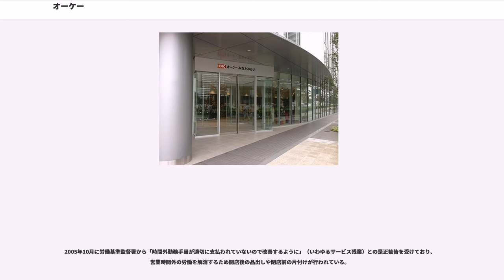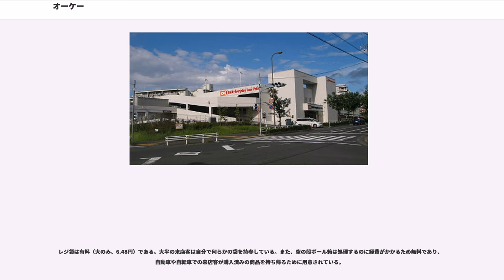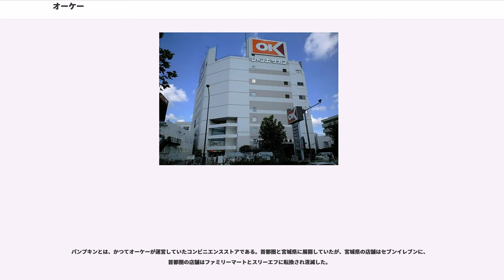オーケー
オーケー株式会社（）は、神奈川県横浜市西区に本社を置く中堅のディスカウントセンター (DC) 及びディスカウントスーパーマーケット (DS) を展開する企業であり、関東地方と宮城県に店舗（オーケーストア）を有する。

創業者の飯田勧は、創業120年を超える日本橋の酒卸問屋「岡永商店（現・岡永）」経営者飯田紋治郎の三男である。長兄飯田博は「岡永」会長兼「日本名門酒会」最高顧問、次兄飯田保は居酒屋チェーン「天狗」のテンアライド最高顧問、末弟飯田亮はセコムの最高顧問である。

1958年6月25日に第1号店を上板橋で開店し、1967年9月にオーケー株式会社を設立している。1975年5月2日に日本初無人スーパーの実験店舗を国分寺で開店するも、来店客には不評であり短期間で従来形式へ改装されている。人口密度が高い国道16号の内側を出店戦略地域としている。

1986年以降、世界最大小売企業アメリカ合衆国ウォルマートを手本に「EDLP」（Everyday Low Price = 毎日安い）と呼ばれる価格戦略を取り入れ、株式は公開せず、株価が経常利益と連動する種類株式目論見書を店頭サービスカウンターで配付して募るなど、無借入金で経営している。

2009年7月4日頃、公式ウェブサイトを開設。

2016年9月には、本社を東京都大田区仲六郷二丁目43番2号から神奈川県横浜市西区みなとみらい六丁目3番6号（みなとみらい地区59街区）に移転した。新本社ビル「オーケーみなとみらいビル」の低層部には新たな旗艦店となる「オーケーディスカウント・センターみなとみらい店」の他に、各種専門店やフードコート（当社直営の焼肉店、カフェ・ダイニング）なども配置している。

1967年の会社設立以来、創業者である飯田勧が社長を務めてきたが、2014年、弁護士の簗瀬捨治が社長に就き、飯田は会長に退いた。

2016年には、大株主である三菱商事出身の二宮涼太郎が社長に就任した。他にも社外取締役の木島綱雄、西尾一範は三菱商事出身。

現在は東京都・神奈川県・埼玉県・千葉県・宮城県の1都4県で店舗展開・営業している（各店舗の詳細は公式サイト内「お近くのオーケー」を参照）。2018年4月現在、関東地方108店舗、宮城県仙台市1店舗。今後も国道16号の内側を当面の出店予定地域としている。

EDLPを方針としていることから、価格を極端に引き下げる特売は行っておらず、その代わり全般的な価格を低めに抑える価格戦略を採っている。従って、折込チラシにはオーケーの通常価格が掲載されるのみである。

品揃えはメーカーから仕入れるナショナルブランド商品を中心とし、原則として各商品につき1メーカーに絞り品目数を減らして1品目を大量に仕入れることで仕入れ価格を抑えている。チラシなどに基づき、近隣の競合店（スーパー、ドラッグストア等）が特売などによりオーケーの販売価格を下回った場合にはそれ以下の価格まで下げる「対抗値下げ」を行いPOP広告を掲示して対応している。逆に値上げを行う際には「オネストカード」と呼ぶ事前告知を掲示することもある。

ナショナルブランド商品ではない青果、精肉、鮮魚といった生鮮食品などについてはこれらの方針は当てはまらないが、オネストカード掲示はナショナルブランド商品同様に掲示される。また取り扱い商品も店舗の周辺環境などによって大きく違う。

商品の価格は「98.00円（105.84円）」のように銭単位で税抜価格と税込価格を併記する非常に珍しい表記方針を採っている。また、税抜価格の方を目立つ赤字で表示している。クレジットカードは従来使用できなかったが、2010年12月より一部店舗・レジにおいてVISAカードの取り扱いを開始。2014年4月14日よりJCB、アメリカン・エキスプレス、ダイナースクラブ、交通系ICカード、iD、QUICPayが利用可能となった。なお、クレジットカードでの支払いを行う場合はオーケークラブによる食品103分の3割引の対象外となっている。また、家電製品など高額商品以外は一括払いのみの取り扱いとなる。

2005年10月に労働基準監督署から「時間外勤務手当が適切に支払われていないので改善するように」（いわゆるサービス残業）との是正勧告を受けており、営業時間外の労働を解消するため開店後の品出しや閉店前の片付けが行われている。

レジ袋は有料（大のみ、6.48円）である。大半...